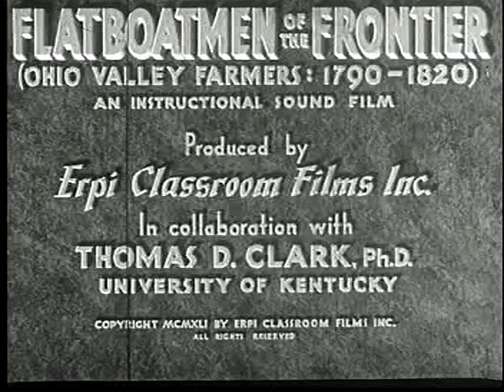Flatboatmen of the Frontier Documentary Black & White Film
Presents a phase of flatboatmen agricultural economy in the early nineteenth century. Portrays Ohio Valley farmers as they fell trees, prepare the lumber, and build a flatboat to carry their produce down the river to market.